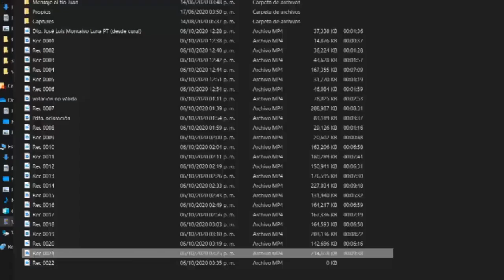Dip. Martha Huerta Hernández (PT) / Reservas al dictamen en materia de fideicomisos.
La diputada Martha Huerta Hernández, del PT, presenta sus reservas al dictamen que reforma y deroga diversas leyes en materia de fideicomisos.